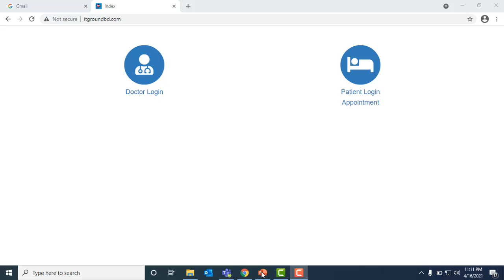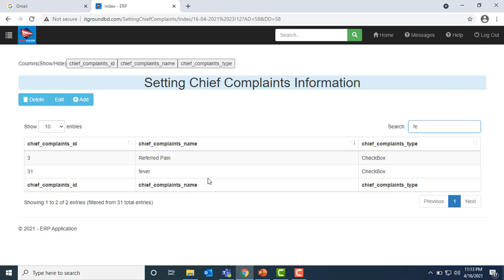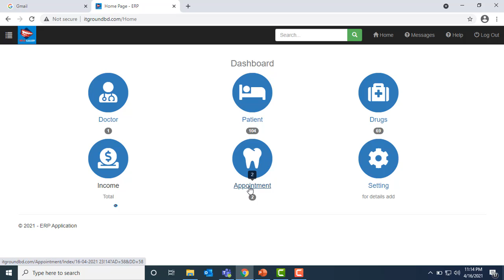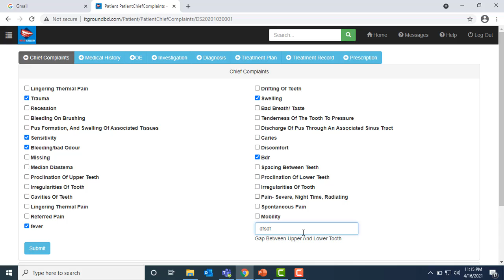Doctor Prescription Software_6.Chief Complaints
1. Doctor Prescription Software Tutorial in Bangla
1.Login Information
2.Patient Appointment
3.Doctor Login
4.Doctor Appointment
5.Patient Information
6.Chief Complaints
7.Medical History
8.OE
9.Investigation
10.Diagnosis
11.Treatment Plan
12.Treatment Record
13.Drugs
14.Prescription
15.Doctor Advice
16.Reports
17.Main Advantages